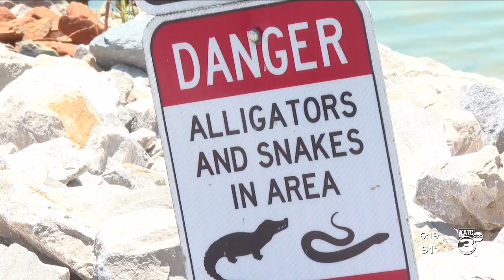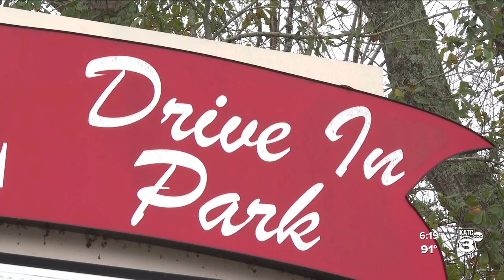Lafitte Drive-In Park reopens